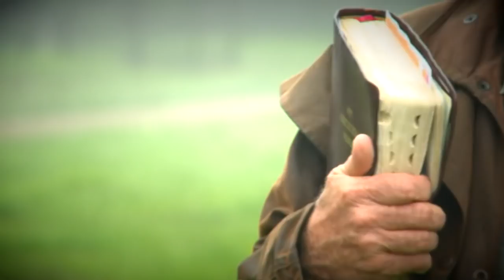Fence Sitters - Grassroots with Angus Buchan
Ep 241 - Fence sitters - Jesus said we are either for Him or against Him. Are you a lukewarm believer who sits on the fence, sometimes following Jesus and going your own way when it doesn’t suit you? If that’s you then Jesus will spit you out of His mouth, Revelation 3:16. Angus reminds us that we are living in the end times, Jesus is coming soon and the fields are white unto harvest. What kind of message are we sending to the unsaved when we proclaim to be born again Christians but our lifestyle doesn’t bring glory to Christ. We need to repent and get back to the Lord before it’s too late, Jesus loves you!